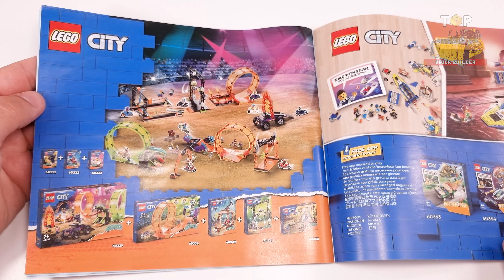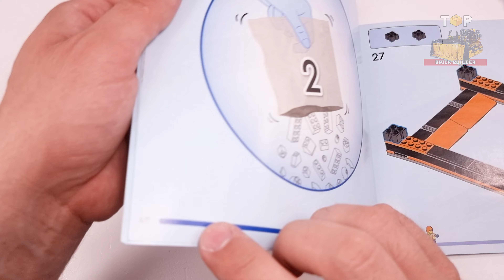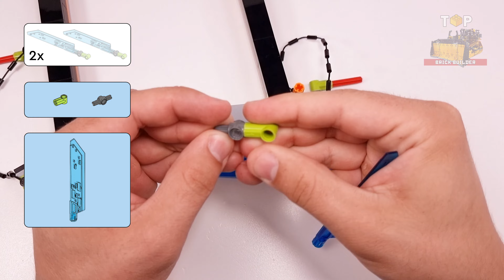LEGO® City | The Blade Stunt Challenge (60340)[154 pcs] Building Instructions | Top Brick Builder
● The Blade Stunt Challenge measures over 5.5 in. (14 cm) high, 8 in. (20 cm) wide and 9 in. (22 cm) deep.

◙  Year - 2022
◙  Pieces - 154